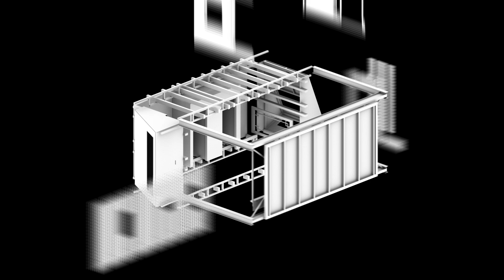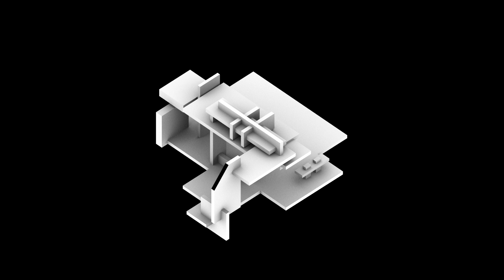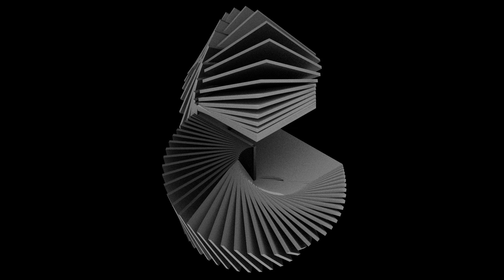Animated Processes 1.0 - Animated Architectural Massings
Final results of a class i taught which implements animation as a tool to design from. In this case, students are exploring spatial configurations and massings.